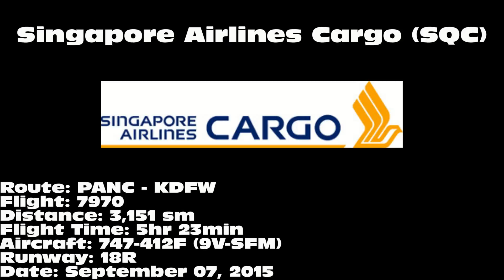Singapore Airlines Cargo 747-412F [9V-SFM]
Singapore Airlines Cargo 747-412F landing on 18R at Dallas/Fort Worth International Airport (DFW) on September 07, 2015